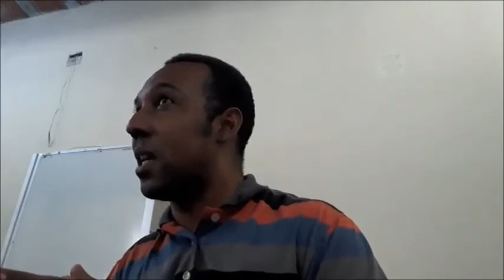Diácono Irresponsável e Desleal, Pede Pra Sair! | Código de Ética do Diácono X.